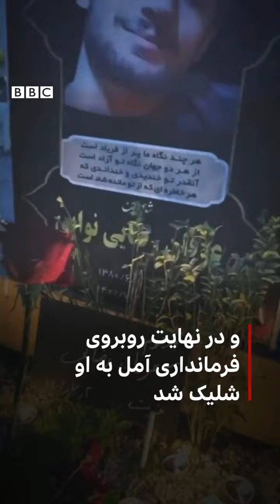جزئيات قتل عرفان رضایی، یکی از کشته شدگان اعتراضات اخیر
عرفان رضایی یکی دیگر از کشته‌شدگان اعتراضات اخیر است که در آمل با دو گلوله جنگی ماموران امنیتی کشته شده است.
یک منبع نزدیگ به خانواده عرفان رضایی جزئیات کشته شدن او را به بی‌بی‌سی فارسی گفته است... ‌